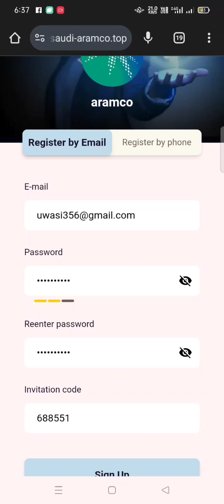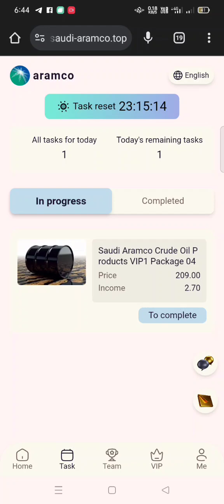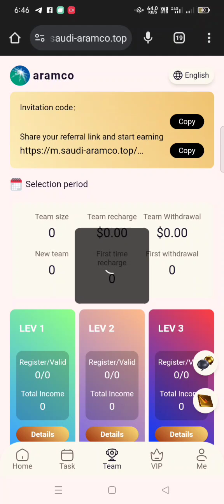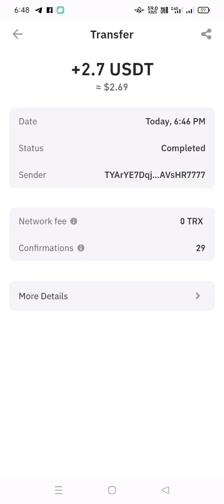How to Work on Aramco Platform | Live Withdraw proof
The income obtained on the day of investment can be withdrawn immediately, the contract is valid for 30 days, and the contract can be terminated freely after 15 days and the principal is refunded.

VIP1: Level recharge 9 USDT, daily income 2.7 USDT

VIP2: Level recharge 28 USDT, daily income 8.7 USDT

VIP3: Level recharge 88 USDT, daily income 28 USDT

VIP4: Level recharge 168 USDT, daily income 56 USDT

VIP5: Level recharge 588 USDT, daily income 199 USDT

VIP6: Level recharge 1288 USDT, daily income 452 USDT

VIP7: Level recharge 2888 USDT, daily income 1058 USDT

VIP8: Level recharge 6588 USDT, daily income 2534 USDT

VIP9: Level recharge 13888 USDT, daily income 5068 USDT

VIP10: Level recharge 28888 USDT, daily income 13131 USDT